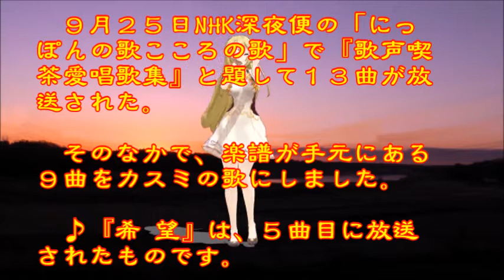♪『希 望』日本の歌・心の歌 Japanese Songs old & new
日本の歌・心の歌　♪『希 望』“Hope”
Words & Music作詞：藤田敏雄 作曲：いずみたく
 Song & Dance♪うた：カスミちゃん　ダンス：アイム

９月２５日NHK深夜便の「にっぽんの歌こころの歌」で『歌声喫茶愛唱歌集』と題して１３曲が放送された。そのなかで、楽譜が手元にある９曲をカスミの歌にしました。♪『希 望』は、５曲目に放送されたものです。